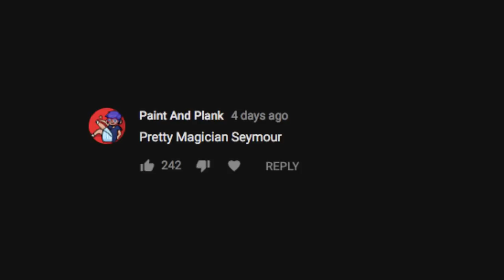More Comments Saying What My Initials Mean Wrong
Pretty Much